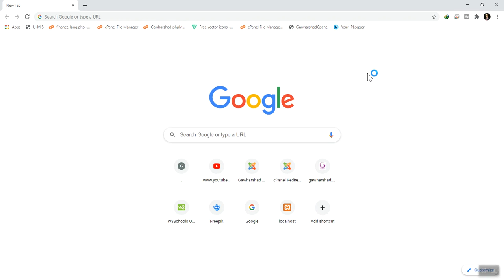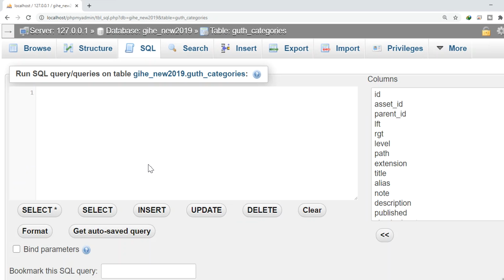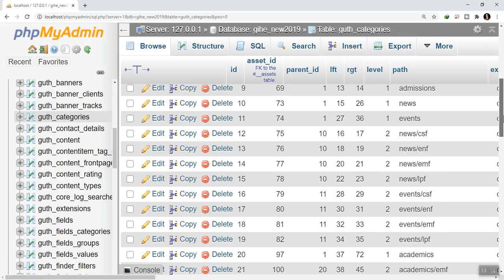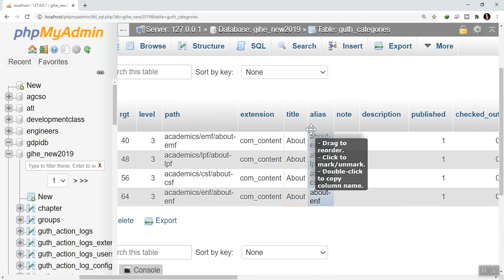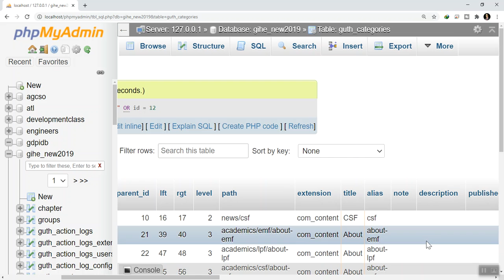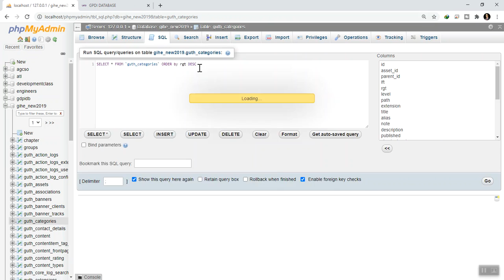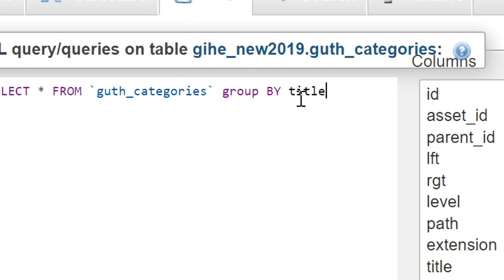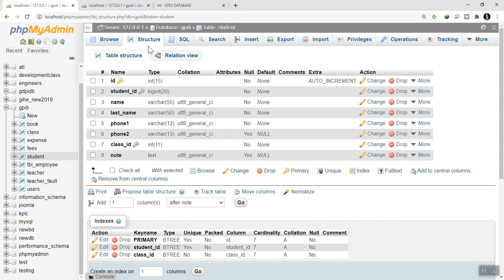MySQL Tutorials - Lesson 2 | MT AKBARi